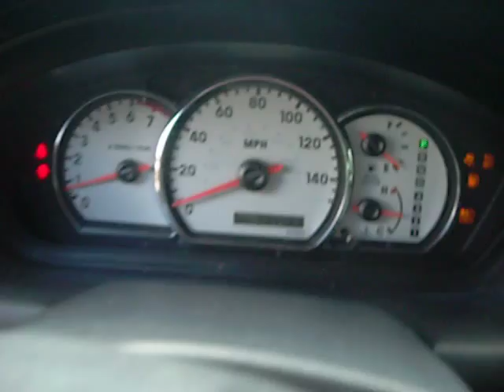2004 Galant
The dash lights on the left are seat belt and door ajar, the ones on the right are low fuel, ABS and track control all caused by a bad RF wheel speed sensor, buy one of those and there is no dash lights